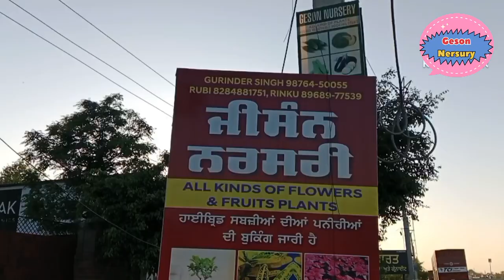FRUIT 🍓, FLOWER 🌹 PLANTS, FANCY POTS NO.1 BIGGEST OLD NURSERY IN AMRITSAR PUNJAB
NO .1 BIGGEST OLD  NURSERY

FANCY POTS

FRUIT, FLOWER PLANTS 🌵 ☘️ NURSERY 🌹

FAMOUS OLD BIGGEST NURSERY IN AMRITSAR PUNJAB